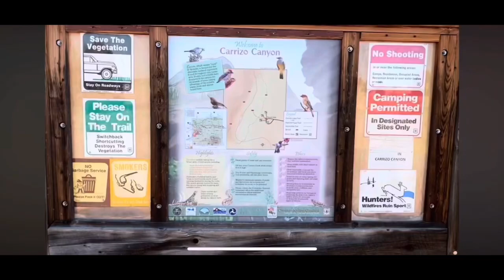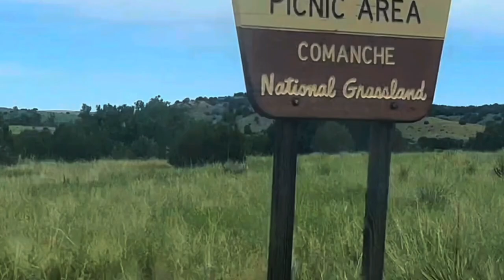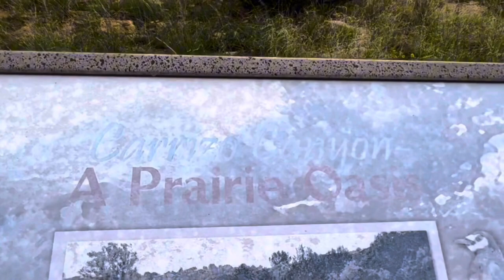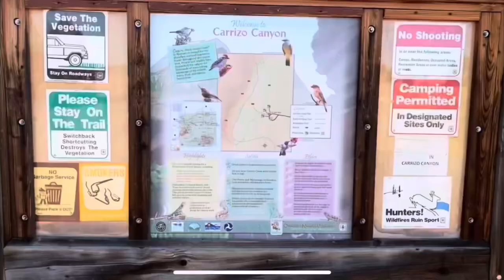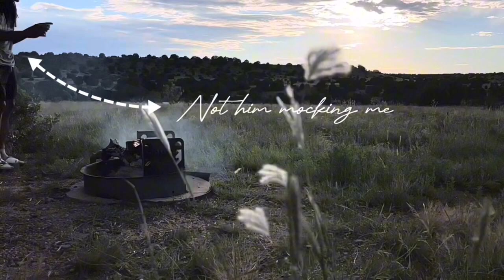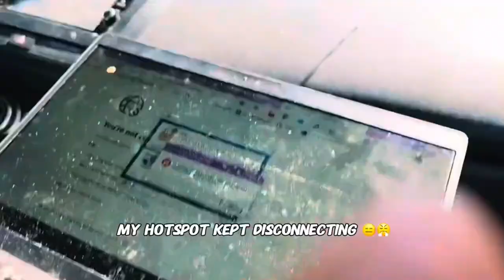Outdoor Adventure: Camping with BearBear at Corizo Canyon | Nature Vlog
Hey Friend!! I just wanted to remind you of warmer days summervibes ☀️
In this video  it's Adventure Time!! | Camping with BearBear | Corizo Canyon | Cascade-Chipita Park

I have yet to fully get the hang of vlogging while camping because as some of you know the outdoors is my escape, so I just be in the moment and forget I'm even filming😅. But hopefully the parts you do see will convince you to spend some more time out in nature🌿. Put NatureGirlie if you don't mind more of this content in the future! There was one or two more things I forgot to add to the video but with upload times of 20+ hours I wasn't about to go through that whole process again😫😅

🛐I’ve spent so much of my life as a believer thinking that God was silent, or at least only spoke through the Bible, others, and situations. While God most definitely does speak in those ways, he also longs to speak directly to his children. Scripture is laden with story after story of God’s people hearing his voice and responding in obedience. From the Old Testament to the New Testament, God clearly speaks to his people. The question before us today is, will we make space to listen?

John 8:47 says, “Whoever is of God hears the words of God.” We serve a God who desires his voice to be known. God is not silent. He is not quiet. Our heavenly Father longs to guide us, tell us his heart for us, and do life with us. He’s longing for a relationship with you filled with continual conversation.

So, if you're craving some outdoor inspiration and spiritual nourishment, this is the video for you. Don't forget to show some love by liking, commenting, and sharing this video with your friends. Together, we're on the ROADTO2K!

FIND AND FOLLOW ME ON INSTRAGRAM!

In This Vlog:
0:00 | Intro
0:15 | OTW to Corizo Canyon
2:17 | Setting Up Camp
5:37 | Weather Change
8:14 | Exploring the Canyon
11:43 | Campfire Chili Dogs
17:30 | Leaving Camp
18:17 | Passing Through Garden of the gods
19:53 | Morning at Dead Indian Lake
21:46 | OTW to Cascade-Chipita Park
24:15 | Setting Up Camp
27:00 | Babies First Steps??